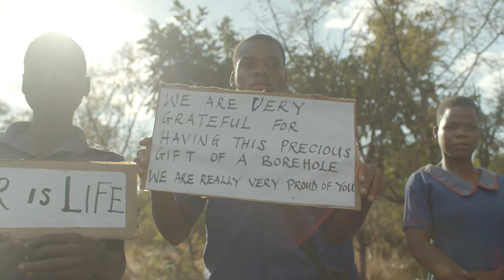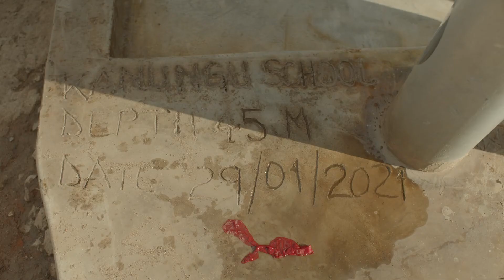Kanungu School - Dylan William - 2021